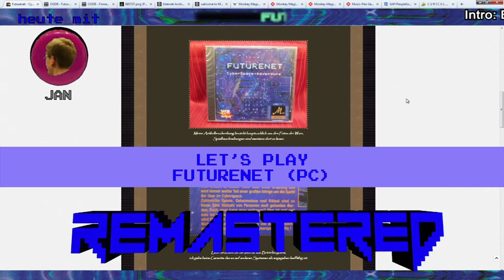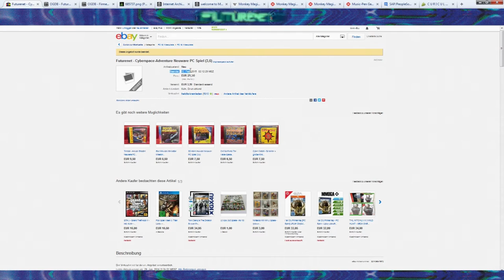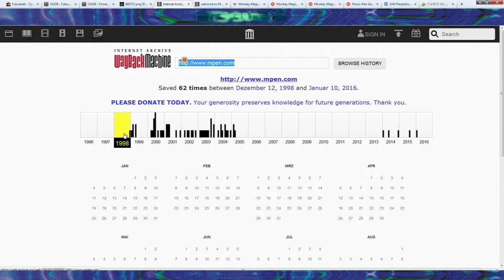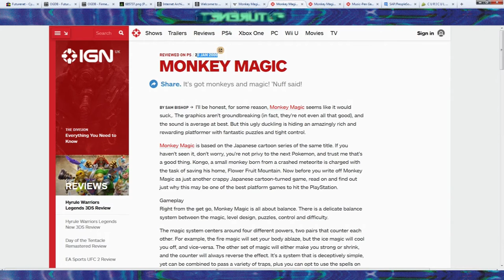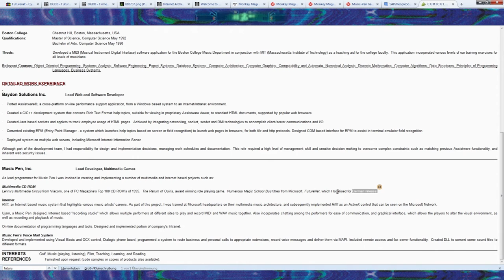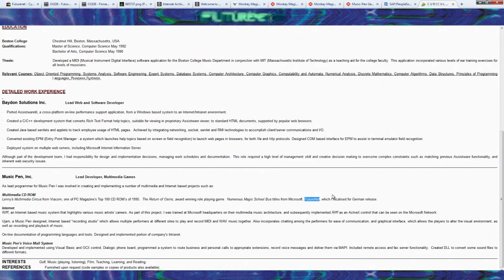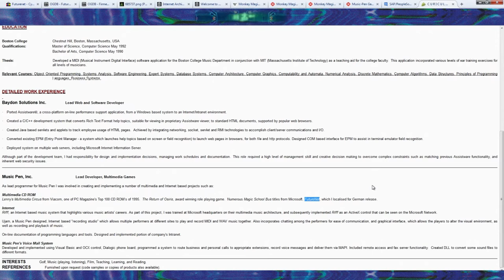Futurenet (PC) || Episode 1: Logon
Im Futurenet läuft etwas schief: Nach dem ersten Login wird unser Avatar beschädigt und ein Logout bedeutet den sicheren Hirntod. Gewungenermaßen werden wir so zum Internetsüchtigen :(

In der ersten Episode erlebt ihr ein fünfminütiges Detektiv-Special mit Internet-Spürnase Jan, bevor er sich wagemutig ins Futurenet begibt.

Futurenet || Jan